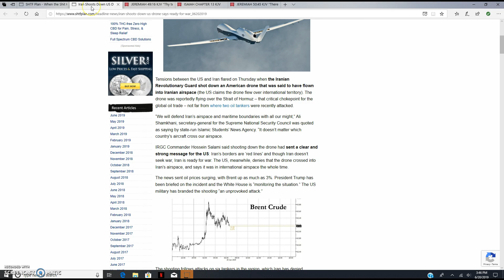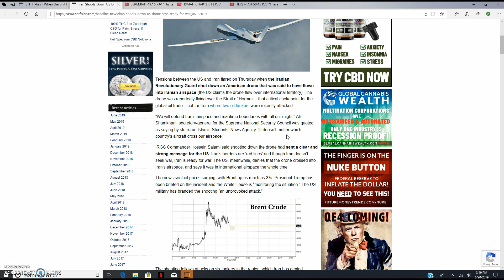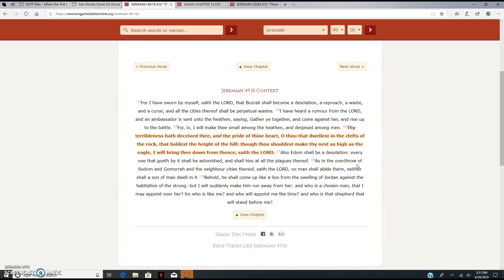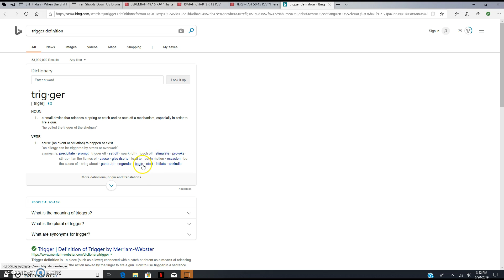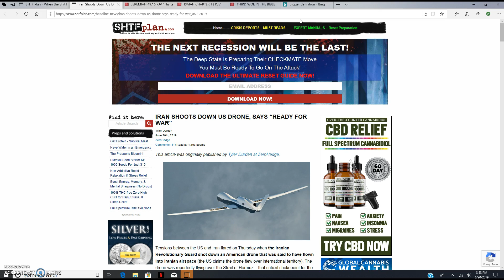The coming WW3: Iran is Ready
TRUTH ACCORDING TO THE BIBLE. NEGROES, LATINOS, AND NATIVE AMERICANS ARE ISRAELITES ACCORDING TO THE BIBLE. REPENT AND KEEP GOD'S LAWS..